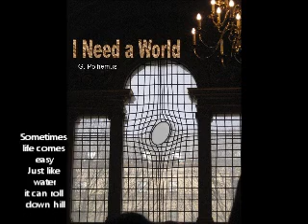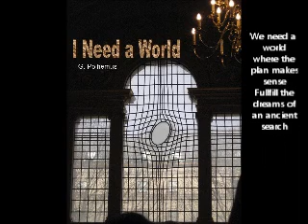I Need a World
A song about our desperate desire to right the world of its inequities and imbalances.